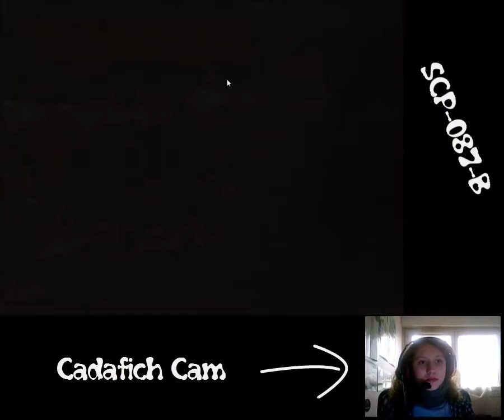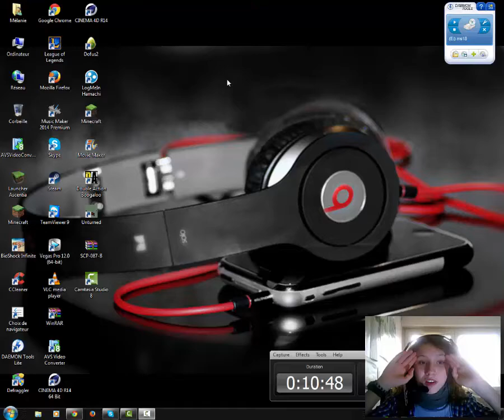SCP-087-B | Mais arrête toi !!!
Hey !!! Salut à tous et à toute c'est demoiselle cadafich pour une nouvelle vidéo sur SCP alors je suis sur mon pc mais je peut pas faire la masse de vidéo vous savais très bien pourquoi la je voulais vous proposé un jeu qui ma bien fait peur pendant toute c'est année 2 ans que ce jeu est sorti puis j'ai toujours aussi peur !